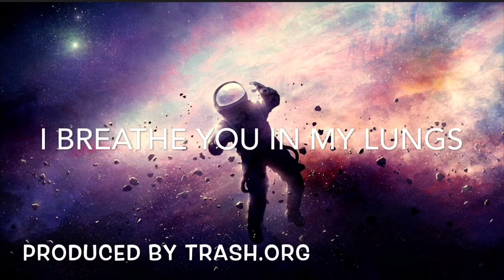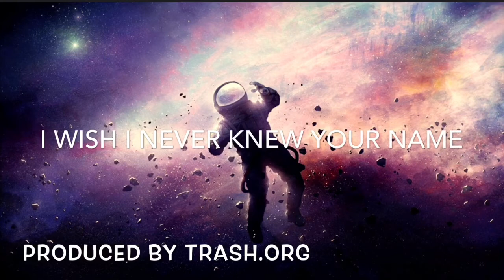Lilspirit- come home (lyrics)